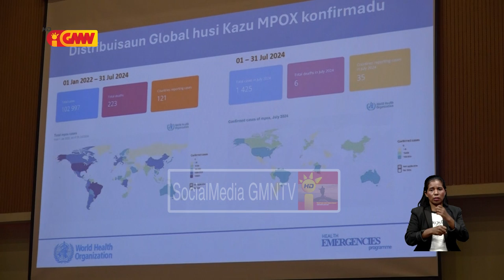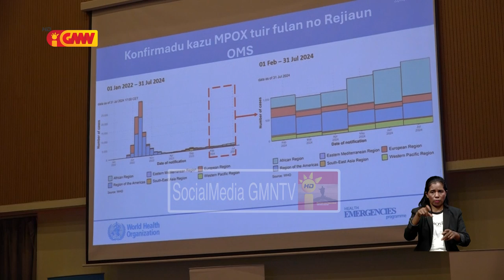MS ho OMS organiza workshop hodi halo preparasaun ba kontrola kazu Monkey Pox durante Vizita Papa...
Ministeriu Saúde ho Organizasaun Mundial Saúde organiza workshop hodi halo preparasaun ba kontrola kazu Monkey Pox durante Vizita Papa Francisco iha Timor-Leste